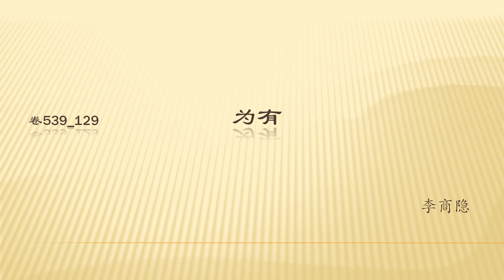全唐诗卷539 129 为有 李商隐 （繁简原文）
全唐诗卷539 129    为有 李商隐
李商隐（约813—约858），字义山，号玉谿生，怀州河内（今河南沁阳）人。开成二年（837）进士。曾任县尉、秘书郎和东川节度使判官等职。因受牛李党争影响，被人排挤，潦倒终身。所作“咏史”诗多托古以讽，“无题”诗也有所寄寓，至其实际含义，诸家所释不一。擅长律、绝，富于文采，具有独特风格，然有用典太多，意旨隐晦之病。有《李义山诗集》。